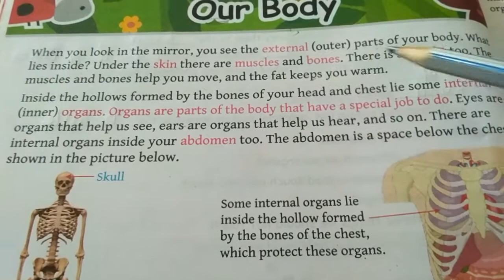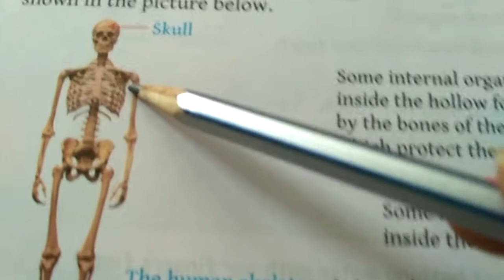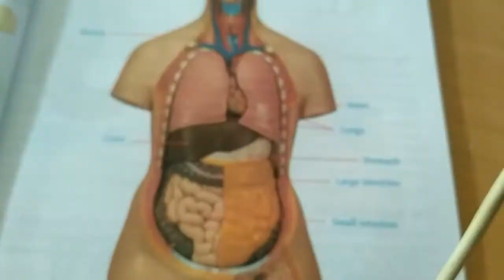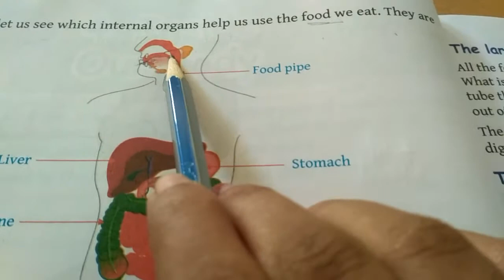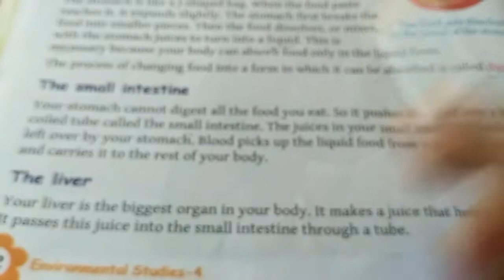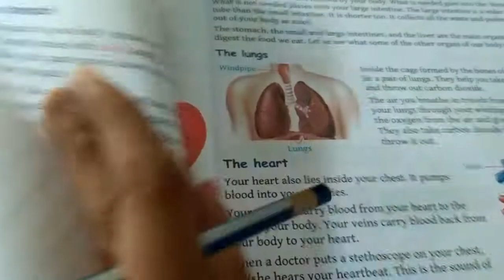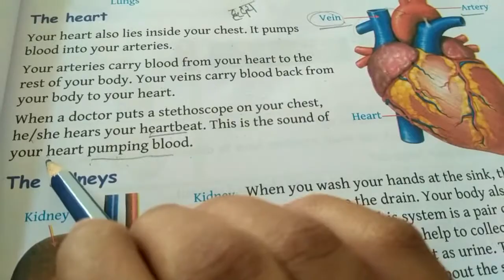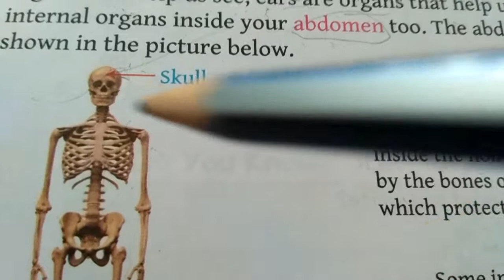chapter 4 Inside our body class 4th. EVS. Bright minds